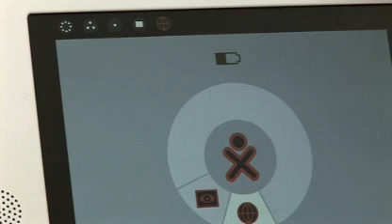one laptop per child ripcord charger